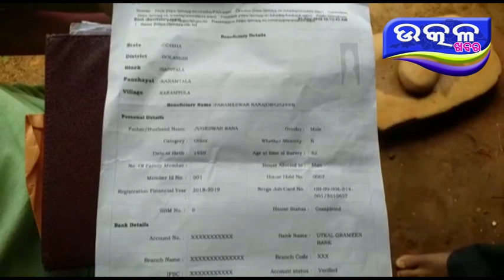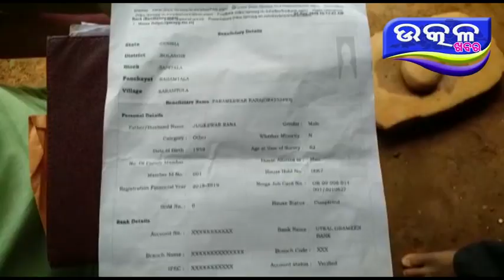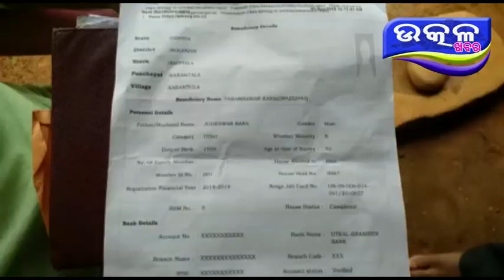pradhan mantri awas jojona re ghapla- Ajira Odisha Utkal Khabara